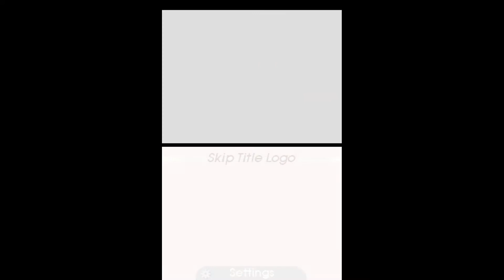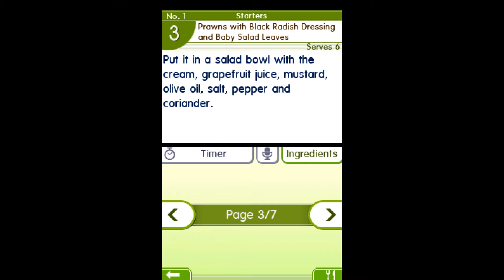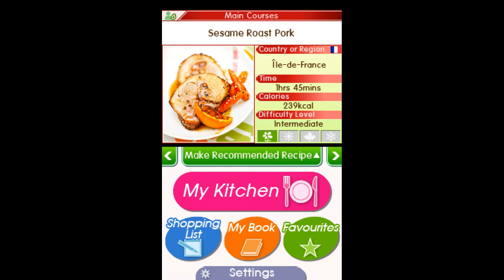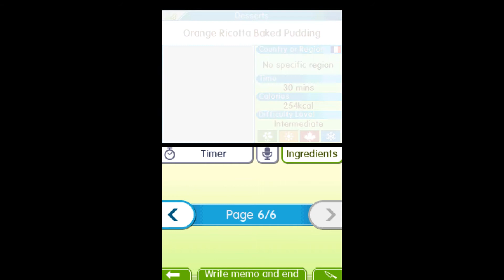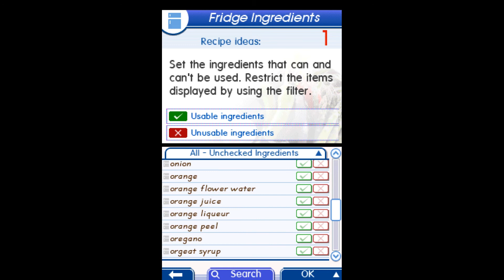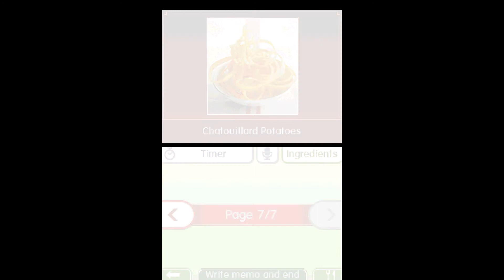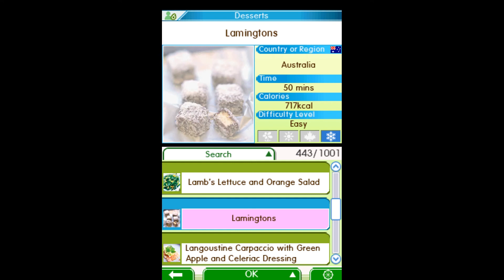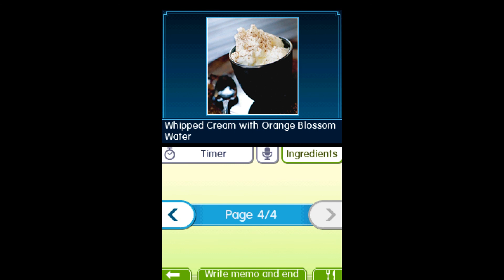1000 Cooking Recipes from Elle a Table - Nintendo DS [Longplay]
What do you think of 1000 Cooking Recipes from Elle a Table?
This is a longplay of the DS version which was released in 2010.

Developed by: Agenda
Published by: Nintendo
Played by: Gremolin